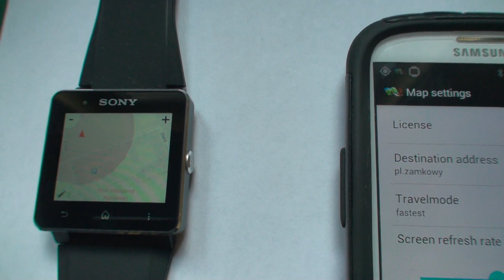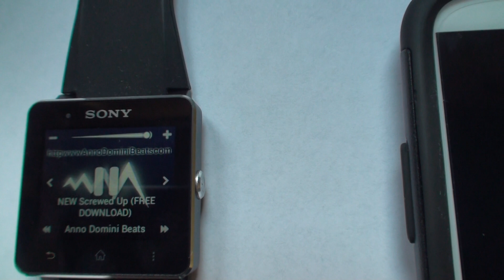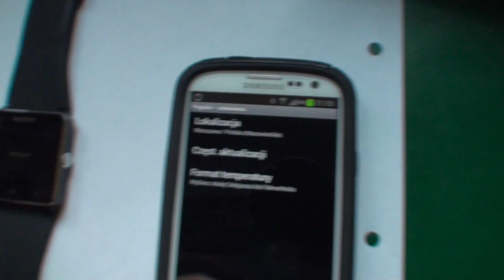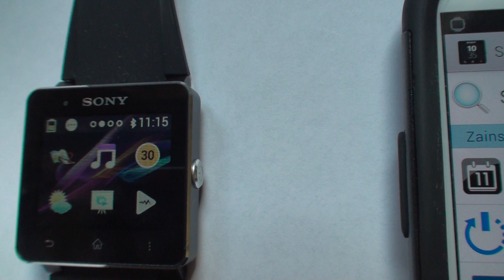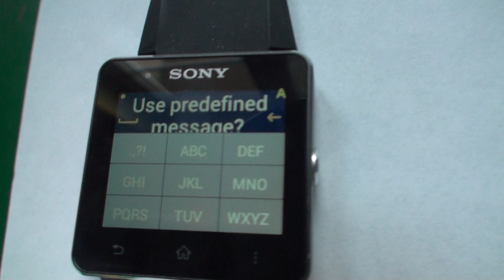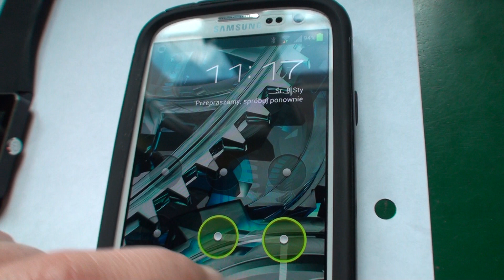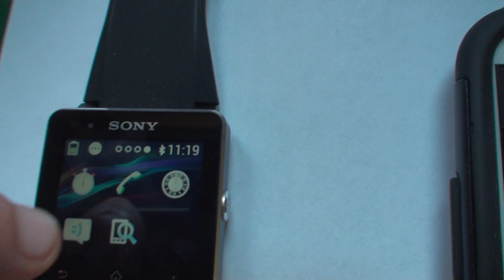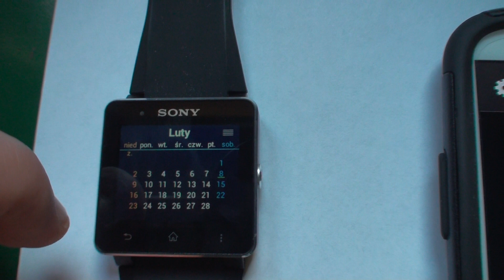Sony Smartwatch 2 opis aplikacji [2/2] NEW!!! 1080p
Nawigacja, Poweramp, sms, facebook, gmail, stoper, minutnik, find my phone i dużo więcej!!!
Nagrywane kamerą Sony HDR SR11E Full HD
Zapraszam serdecznie!